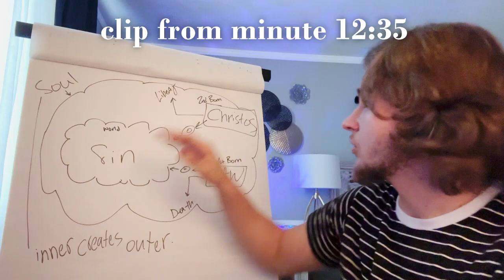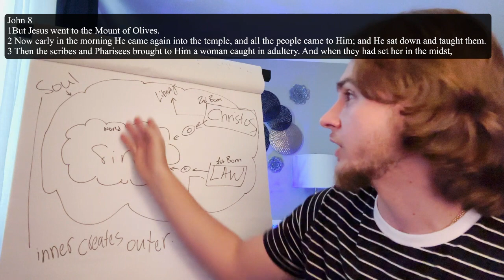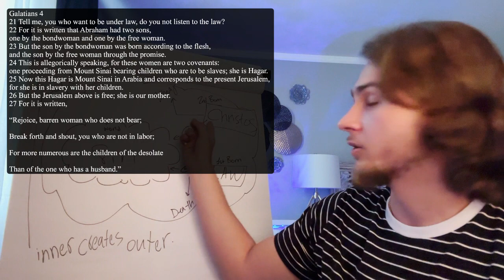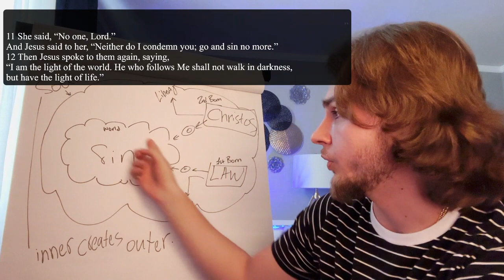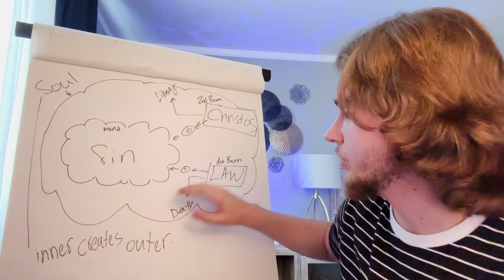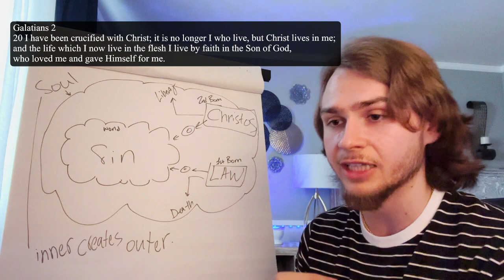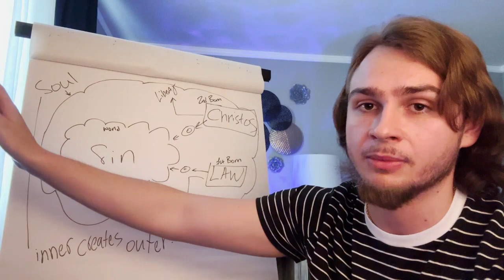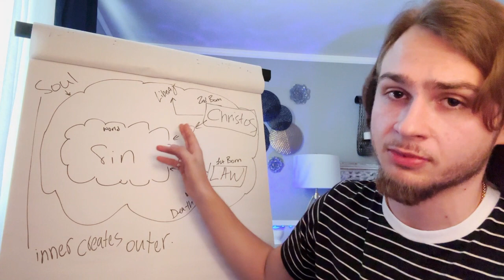Jesus Christ vs Pharisees | The Woman Caught in Adultery | This all happens within in You!!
My Definition of Spirituality: Is the study of the name of Yahweh which is "I AM that I AM." Therefore Spirituality is the about self-realization and becoming one with Love (God). This is done by understanding what Christ taught about love, applying it to self, and your outer reality. As the commandment giving to us by the Son of Love is to love others as I have loved you - and getting to know Love is Eternity.
With that being said - welcome to the channel… And Grace be with you all!

Scriptures Used in the video

2 Corinthians 5
19 that is, that God was in Christ reconciling the world to Himself,
not imputing their trespasses to them, and has committed to us the word of reconciliation.
20 Now then, we are ambassadors for Christ, as though God were pleading through us:
we implore you on Christ’s behalf, be reconciled to God.
21 For He made Him who knew no sin to be sin for us,
that we might become the righteousness of God in Him.
John 8
1But Jesus went to the Mount of Olives.
2 Now early in the morning He came again into the temple, and all the people came to Him; and He sat down and taught them.
3 Then the scribes and Pharisees brought to Him a woman caught in adultery. And when they had set her in the midst,
4 they said to Him, “Teacher, this woman was caught in adultery, in the very act.
5 Now Moses, in the law, commanded us that such should be stoned.
But what do You say?”
6 This they said, testing Him, that they might have something of which to accuse Him.
But Jesus stooped down and wrote on the ground with His finger, as though He did not hear.
6 This they said, testing Him, that they might have something of which to accuse Him.
7 So when they continued asking Him, He raised Himself up and said to them,
“He who is without sin among you, let him throw a stone at her first.”
8 And again He stooped down and wrote on the ground.
9 Then those who heard it, being convicted by their conscience,
went out one by one, beginning with the oldest even to the last.
And Jesus was left alone, and the woman standing in the midst.
Galatians 4
21 Tell me, you who want to be under law, do you not listen to the law?
22 For it is written that Abraham had two sons,
one by the bondwoman and one by the free woman.
23 But the son by the bondwoman was born according to the flesh,
and the son by the free woman through the promise.
24 This is allegorically speaking, for these women are two covenants:
one proceeding from Mount Sinai bearing children who are to be slaves; she is Hagar.
25 Now this Hagar is Mount Sinai in Arabia and corresponds to the present Jerusalem,
for she is in slavery with her children.
26 But the Jerusalem above is free; she is our mother.
27 For it is written,
“Rejoice, barren woman who does not bear;
Break forth and shout, you who are not in labor;
For more numerous are the children of the desolate
Than of the one who has a husband.”

Romans 5
19 For as by one man’s disobedience many were made sinners,
so also by one Man’s obedience many will be made righteous.
20 Moreover the law entered that the offense might abound.
But where sin abounded, grace abounded much more,
21 so that as sin reigned in death, even so grace might reign through
righteousness to eternal life through Jesus Christ our Lord.

Romans 8
2 For the law of the Spirit of life in Christ Jesus has made
me free from the law of sin and death.
3 For what the law could not do in that it was weak through the flesh,
God did by sending His own Son in the likeness of sinful flesh,
on account of sin: He condemned sin in the flesh,

Romans 9:33  "As it is written, 'Behold, I am laying in Zion a stone of stumbling,
and a rock of offense; and whoever believes in him will not be put to shame.'"

1 Peter 2:8 and Isaiah 8:14–15. "And he will become a sanctuary and a stone of
offense and a rock of stumbling to both houses of Israel,
a trap and a snare to the inhabitants of Jerusalem. And many shall stumble on it.
They shall fall and be broken; they shall be snared and taken"
Galatians 2
20 I have been crucified with Christ; it is no longer I who live, but Christ lives in me;
and the life which I now live in the flesh I live by faith in the Son of God,
who loved me and gave Himself for me.

Romans 8
1There is therefore now no condemnation to those who are in Christ Jesus,
who do not walk according to the flesh, but according to the Spirit.

13 For if you live according to the flesh you will die;
but if by the Spirit you put to death the deeds of the body, you will live.
14 For as many as are led by the Spirit of God, these are sons of God.